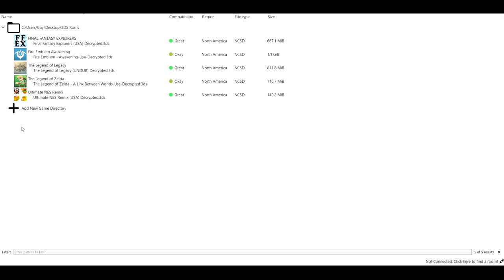[Windows] Citra 1382 (2019-07-01) - The Legend of Zelda: A Link Between Worlds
Device: Dell G3 15
Genre: Adventure
Region: US
Format: 3DS
Compatibility: Playable

If there's no art, there's no music. The demos on Windows will just play ingame audio. This laptop isn't the strongest. So, it struggles working with recording while playing an emulator. However, this means that the results of what's on this video is not the best performance.

Thank you Citra devs for creating an emulator of Nintendo's most beloved handheld!